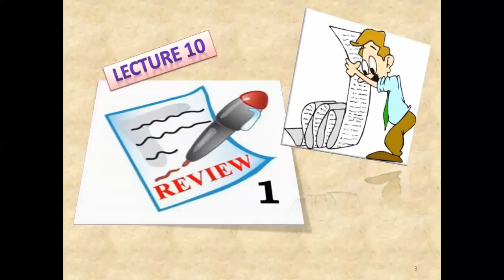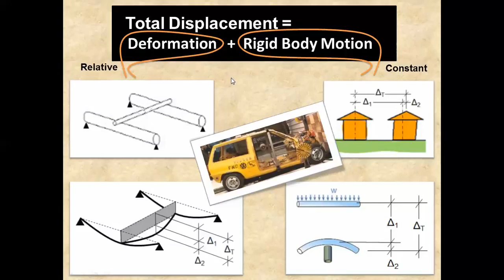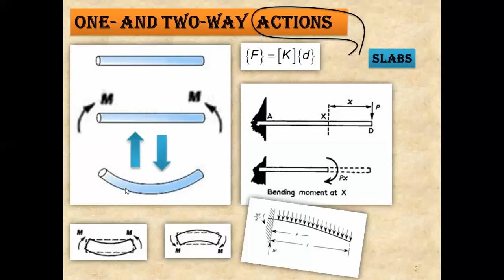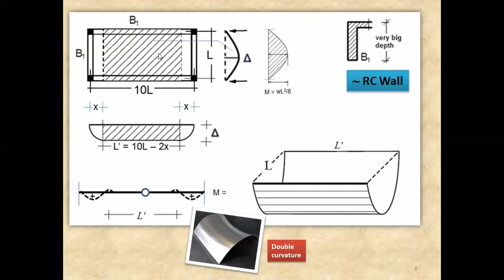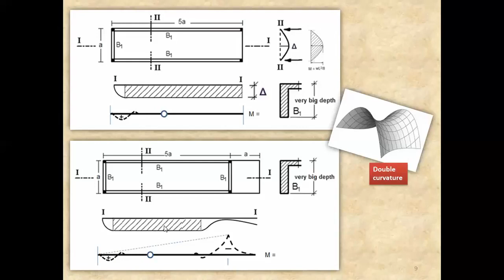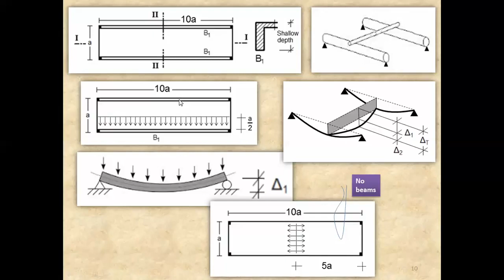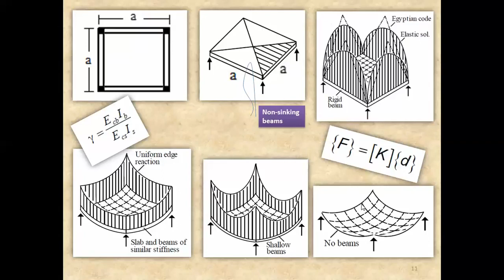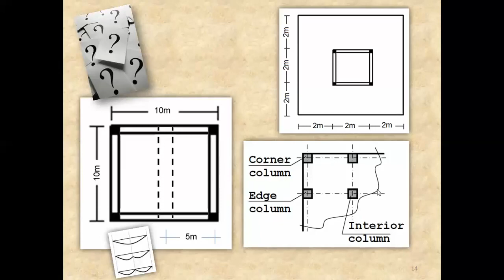Finite Element Method Review1 Lecture 10_ 21 02 2014